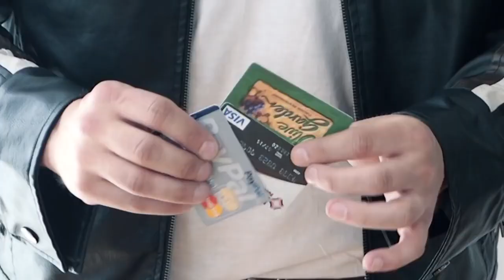ws.magic - 52 Gone by Nate Kranzo Magic Trick